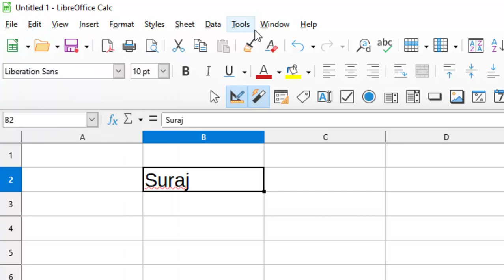Short cut key with Alter in Libre calc@COMPUTEREXCELSOLUTION